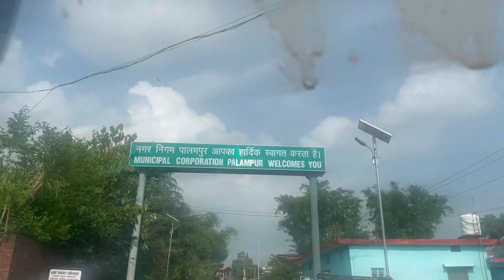Himachal first day kangra mei to bhoot garmi hai